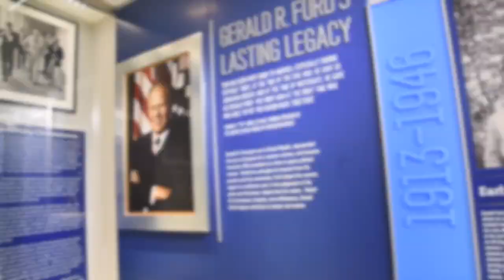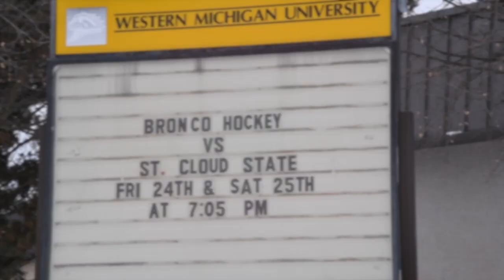St. Cloud State Men's Hockey travel day video to WMU on Jan. 23, 2020